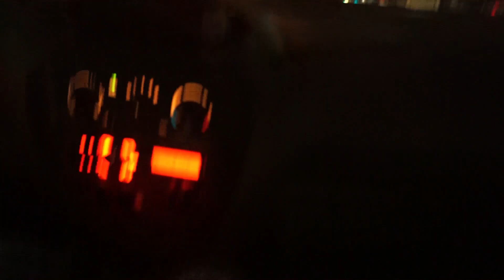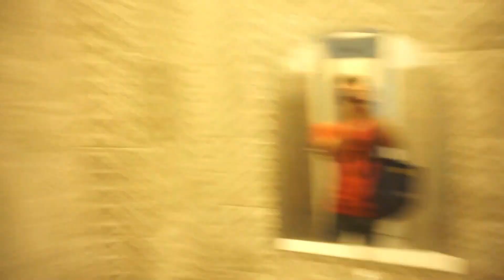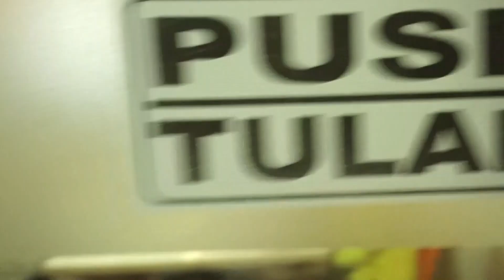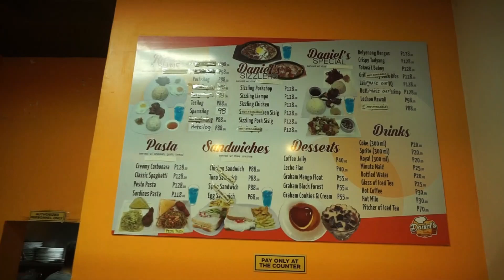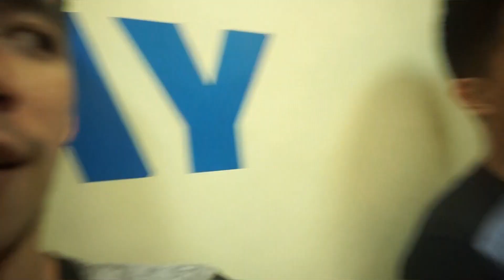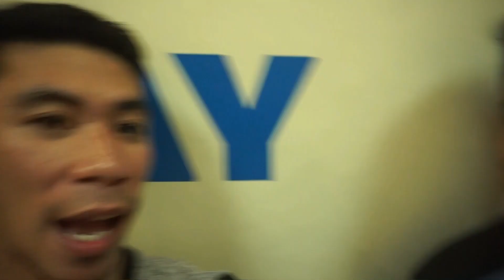Smash Time! Muntik na mag-init ang ulo sa Hi-Power 2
Badminton Time na!  Dapat magpractice para sa upcoming tournament :D